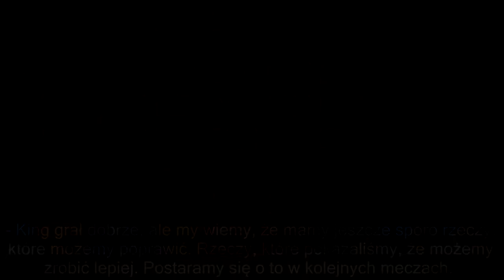Konferencja po meczu King - Polpharma 101:74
Trener Jesus Ramirez i Dominik Wilczek oraz trener Robert Skibniewski i Steven Haney podsumowali spotkanie Kinga Szczecin z Polpharmą Starogard Gdański na pomeczowej konferencji prasowej. Zapraszamy do oglądania!